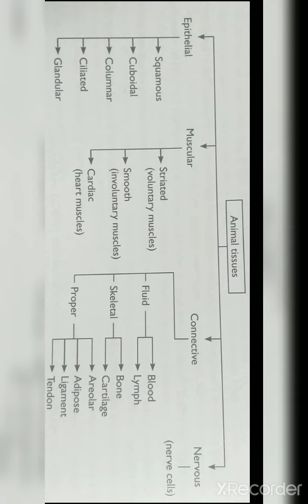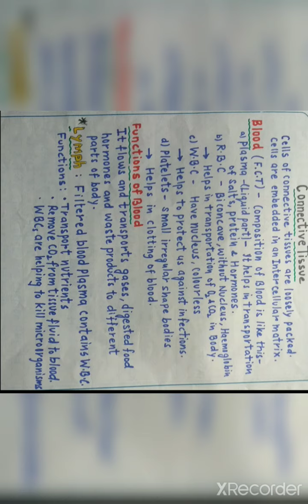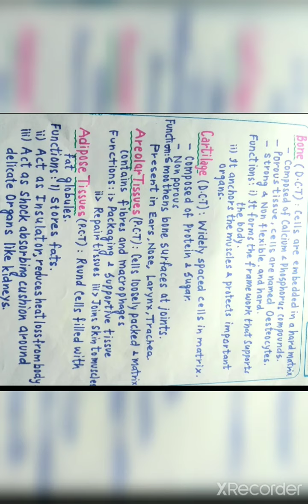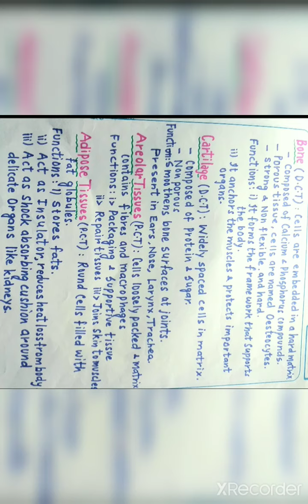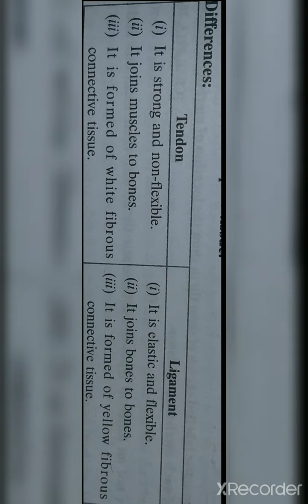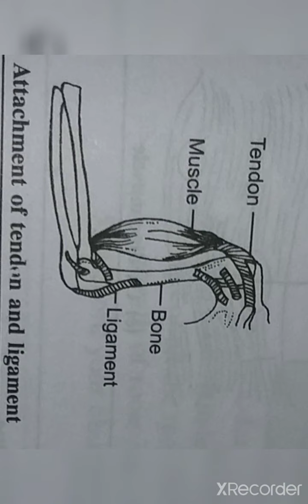Class 9 Biology Ch - 6 Tissues (Part 4)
Ch-6 Tissues (Part4)